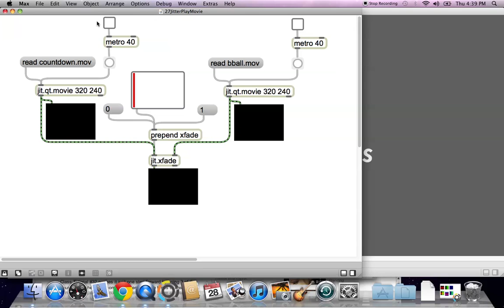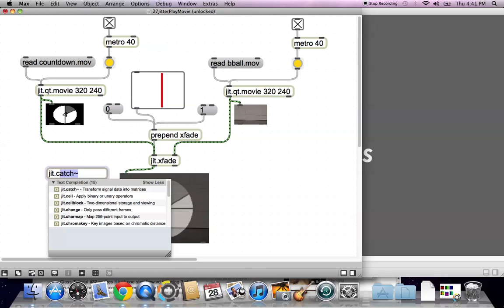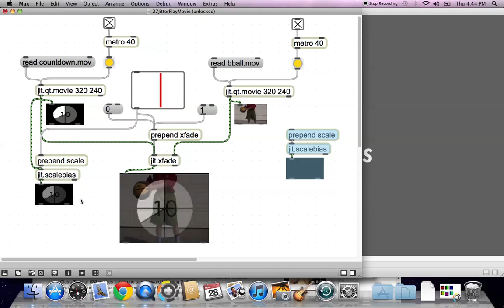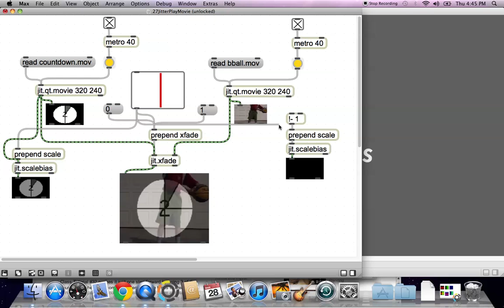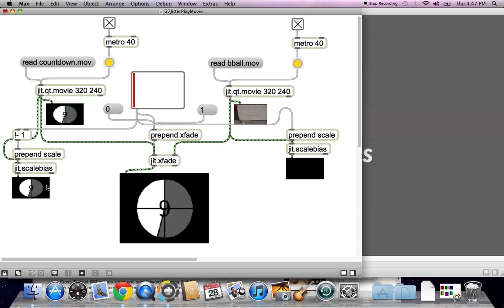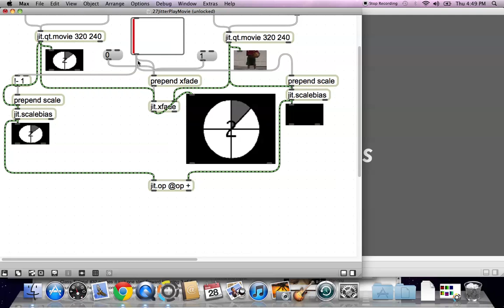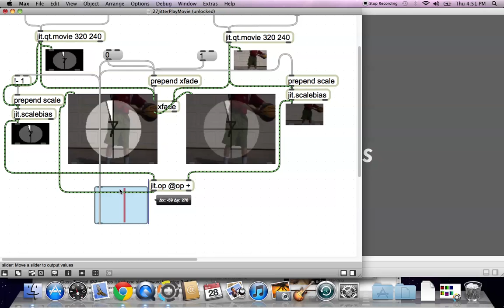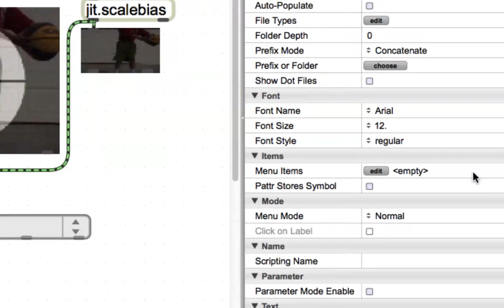Class Tutorial #34: Xops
FANCY TITLE but what we're doing is using the jit.ops object to do what jit.xfade does in the last tutorial. Then we can take it a bit farther by using other mathematical operators.